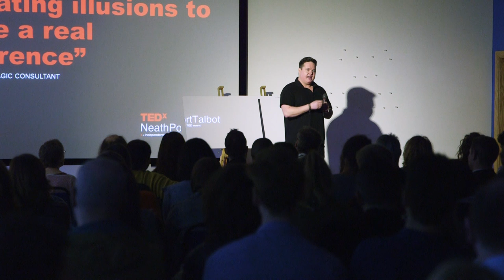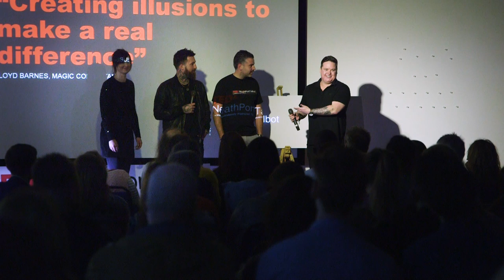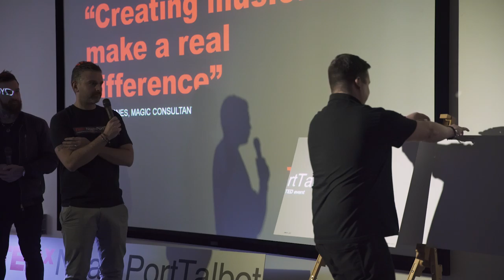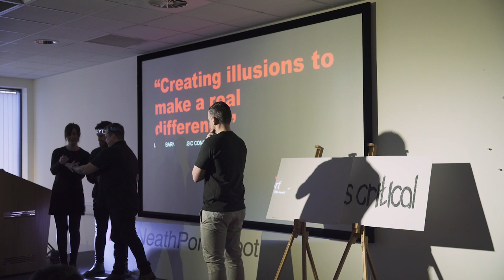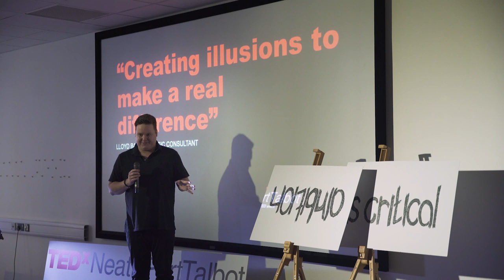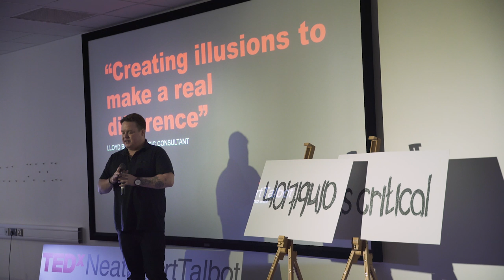Creating illusions to make a real difference | Lloyd Barnes | TEDxNeathPortTalbot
Lloyd has an unusual job: he creates and develops magic tricks for magicians and performance artists all over the world.

Born and raised in a sleepy Welsh seaside town, it was a difficult conversation to navigate with the Careers Adviser and, though he’d often been encouraged to think outside the box, he was more interested in burning it down instead.

Lloyd will take us ‘behind the curtain’, exposing the secrets to a lateral, holistic approach to working out what you love, what you’re good at and making it happen. Magic Consultant This talk was given at a TEDx event using the TED conference format but independently organized by a local community.